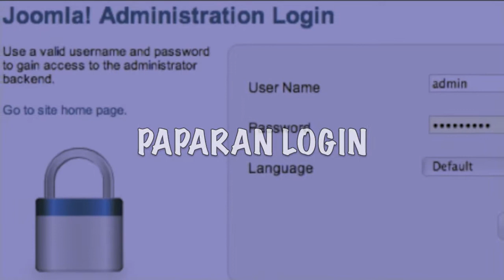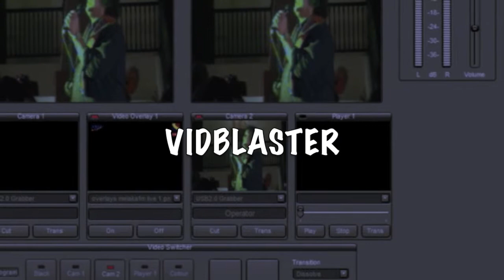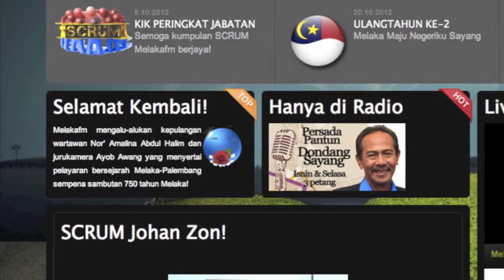KIK MFMS KPKK